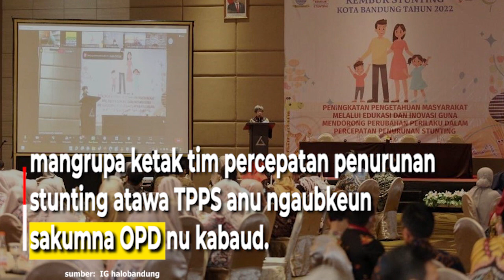Presentase Stunting di Kota Bandung Nyirorot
Dumasar kana hasil analisis situasi
dina aksi 1 konvergensi stunting
taun 2022, presentase stunting di Kota Bandung
katiten nyirorot.

Dina taun 2020 tina jumlah 9.567 balita
atawa 8,93 persen, kiwari jadi 7.568
atawa 7,59 persen.

Wali Kota Bandung, Yana Mulyana
ngeceskeun, Kota Bandung ayeuna
tacan bebas tina pasualan stunting,

meh 7,59 persen balita
ngarandapan kondisi gagal tumbuh
alatan kurang gizi kronis.

Samalah, tina pola asuh
tur paripolah masarakat
dina hambalan kulawarga ge

masih jadi faktor utama
nu ngabalukarkeun stunting di Kota Bandung